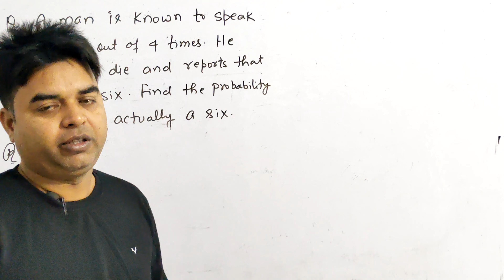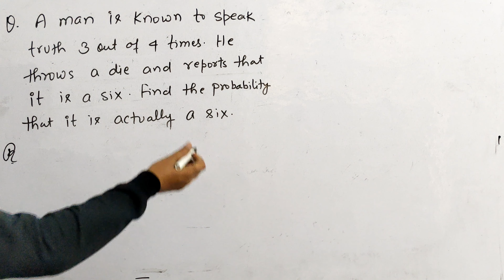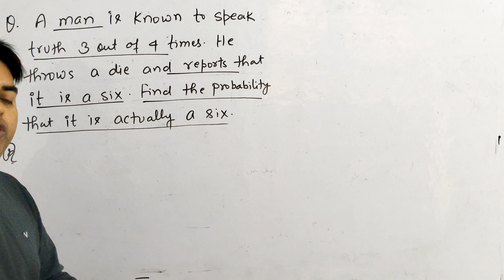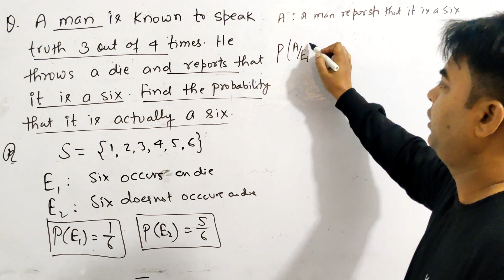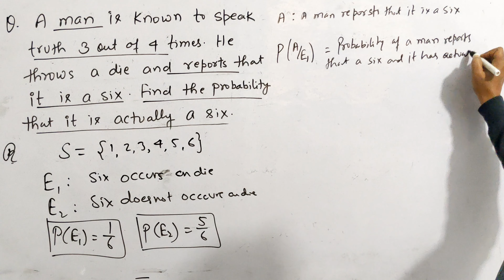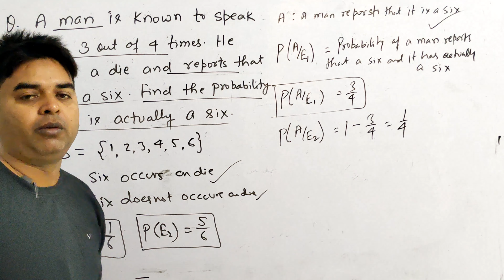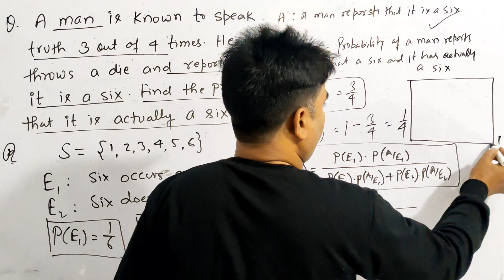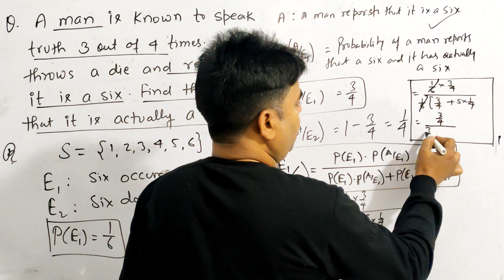PROBABILITY | CBSE Class 12 Maths | NCERT Example | PYQs | Baye's Theorem | Board Exam 2024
A man is known to speak the truth 3 out of 4 times. He throws a die and reports that it is six. Find the probability that it is actually a six.

CBSE Class 12 Maths probability previous year questions.

Conditional probability, dependent events, independent events, total probability theorem,
Baye's theorem.

Channel link